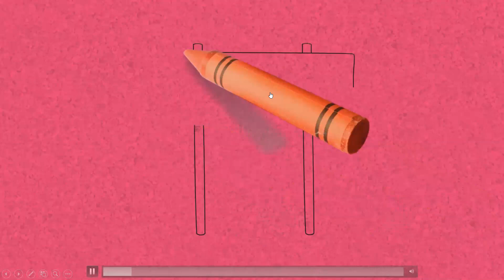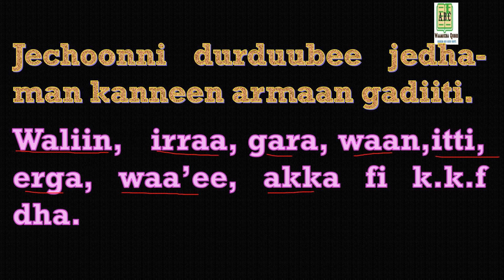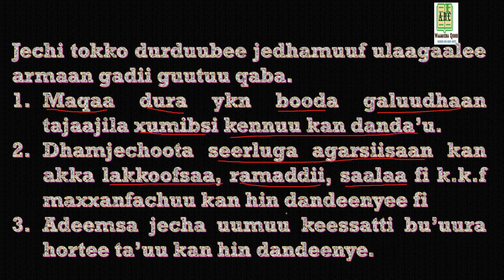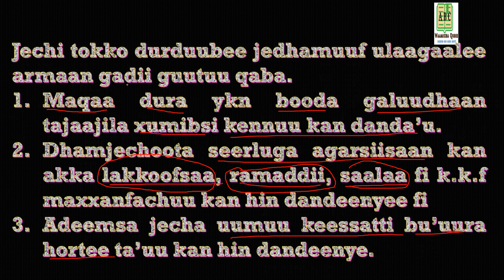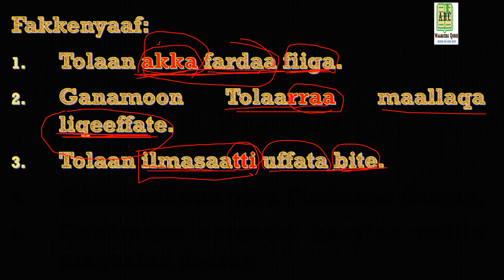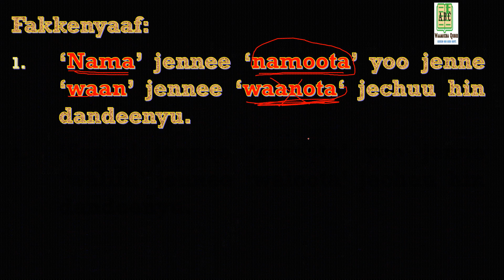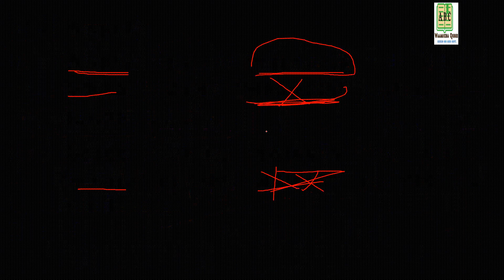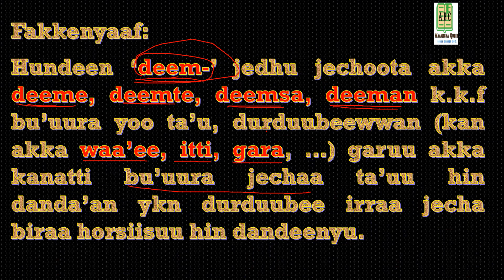DURDUUBEE: Barumsa Afaan Oromoo KUTAA 31ffaa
Afaan Oromoo afaan dhaloota keenyaafi afaan saba Oromoo ta'uurra darbee afaan Afrikaa keessatti guddaa ta'ee fi afaan namoota miliyoona hedduun dubbatamuudha. Garuu afaan kun karaa barreeffamaa seerluga isaatiin baay'ee duubatti hafe jira. Kanaaf dhaloonni amma jirru kun immoo adaraa abbootii keenyarraa fudhanne itti cichuun afaan kana irratti hojjennee afaan teknolojii gochuu qabna.  Garuu akkuma beekamu baay'een keenya Qubee Afaan Oromooyyuu qixa sirriin qubeessuun baay'ee nu rakkisa. Kana furuuf immoo barachuu ykn barsiisuun dirqama. Inni tokkorra fooyyee qabu isa gadii barsiisaa, isa isarra fooyyee qaburraa barachaa afaan keenya guddisuu qabna. Akkasumas Afaan_Oromoo pilaatformiiwwaan garaagaraa (kan akka google, facebook, telegram, youtube, instagram, fi k.k.f) irratti hiikuun afaan keenya afaan teknolojii gochuun hawaasa keenya fayyadamaa taasisuu qabna. Akkasumas namoota kaawwanis qixa seerluga isaa eegne barsiisuu qabna. Kana gochuuf hundi keenya hirmaannaa garaagaraa gochuu qabna. Akkuma dandeetti keenyatti hirmaachuu danda'uu qabna.

WAAMICHI_QUBEEs ga'ee ofii bahuuf barumsa isiniif qabatee dhiyaate jira. Barumsi keenyaas qubee Afaan_Oromoo irraa eegaluun hanga seerluga Afaan_Oromoo guutuutti isin barsiisa. Kanaaf namoonni qubee hin beeknes ta'ee namoonni seerluga barreeffama Afaan Oromoo irratti hir'ina qabdan koottaa baradhaan affeerraa keenya.

Barumsa keenya argachuuf karaa youtube, telegram, whatsapp fi fuula facebook geessituuwwan (link) armaan gadii tuquun nutti dabalamuu ni dandeessuu.

Yeroo saubscribe gootaan mallattoo yaadachiiftuu kana   🔔🔔🔔 tuquun akkuma viidiyoo upload gooneen argadha.

like gochuus hin dagatinaa.